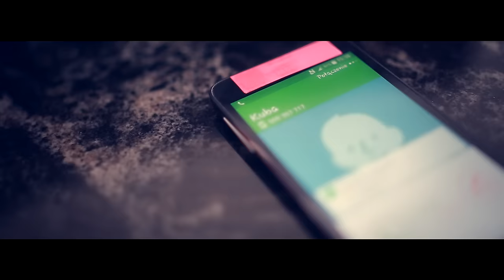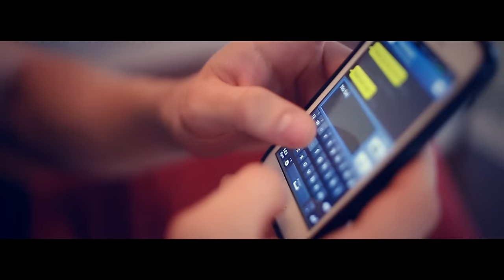MIKAYLA - Ostrzegałam (Official Video)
► Ustaw utwór OSTRZEGAŁAM zamiast sygnału oczekiwania na połączenie.
Wyślij M62 na numer 80833 (0 zł)
Abonament:
REGULAMIN: halodzwonek.pl

Zapraszam do obejrzenia najnowszej produkcji Mikayla pt. "Ostrzegałam". Ogromne podziękowania za pomoc wszystkim osobom, które przyczyniły się do powstania utworu oraz teledysku.Życzę miłego odbioru oraz zapraszam do komentowania,udostępniania i oceniania! :))

► Muzyka i słowa: Monika Szulborska

► Aranżacja: Kamil Kwiatkowski
► Realizacja Video: Janusz Konopla
► Make up: Ula Kuczyńska

► Podziękowania dla Państwa Mianowskich

► Tekst:

1. Wciąż do mnie dzwonisz, piszesz na face'ie,
zawracasz głowę i biegasz za mną wszędzie,
skąd masz mój numer? Znów zastanawiam się!
Więc przestań dzwonić, bo denerwujesz mnie!
Dobrze Ci radzę ; czas obrać inny cel!
A Ty mi mówisz ; nie zrobię tego nie! Nie! Nie!

Ref.
Ja ostrzegałam,Ty nie słuchałeś mnie,
mówiłam ;Ty,zobaczysz będzie źle!
Już nie wiem jak wytłumaczyć Tobie, że
nie potrzebuję w moim życiu Cie...  / x2

Ref. /x2

2. I co dzień mam od Ciebie setki wiadomości,
po raz kolejny tylko mnie to złości.
Dlaczego myślisz,że kręcisz mnie?
Już na starcie mówię Tobie;nie!
Więc nie zaczepiaj mnie ,
I tak to nie uda się!

Ja ostrzegałam, Ty nie słuchałeś mnie... ooo,
Mówiłam,że nie potrzebuję Cię... oooo...

Ref. /x2